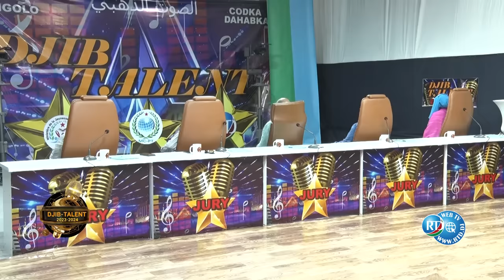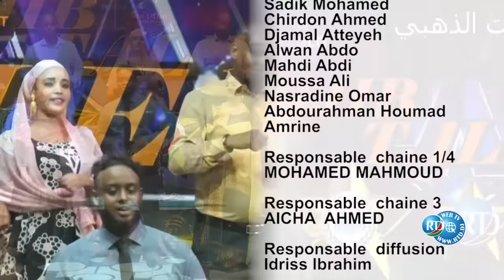Djib-Talent 🎤: 11ème Episode 01/11/2023